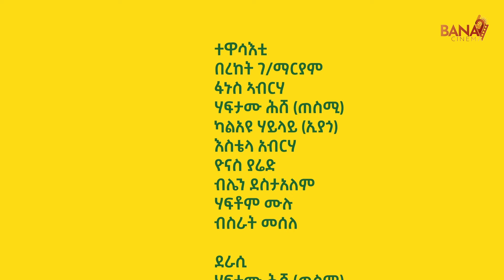ይፍተሐላ (Yiftehela) - ተኸታታሊ ድራማ ትግርኛ - 8ይ ክፋል | New Tigrigna Drama Series 2024 - Part 8